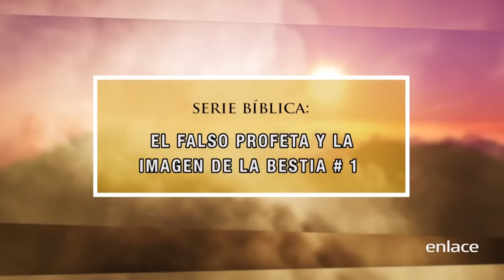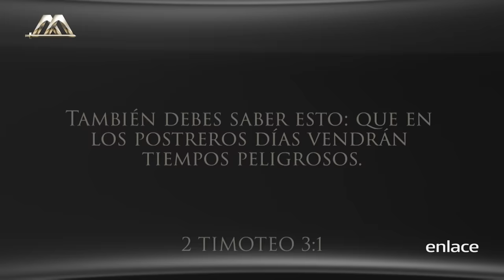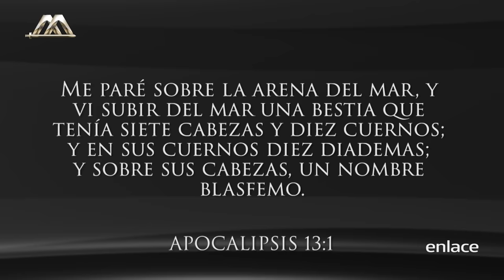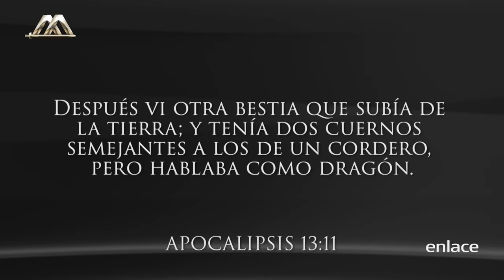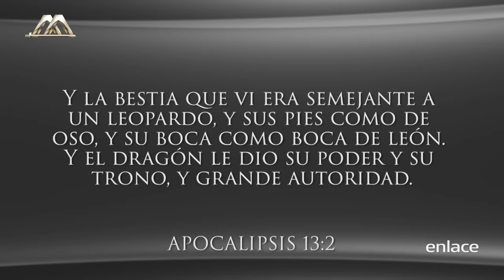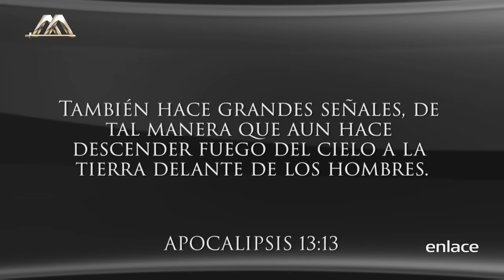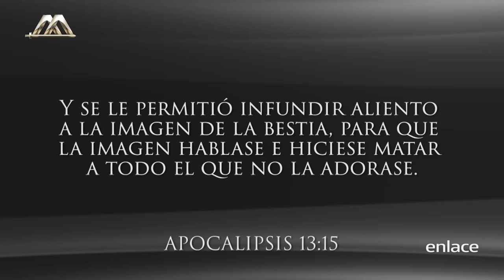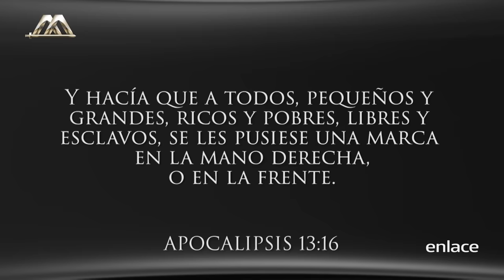El falso profeta y la imagen de la bestia Parte 1 -Vida nueva para el mundo - Enlace TV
Mientras más rápido nos acercamos al final de la historia, podemos descubrir la deshumanización que ya predomina en el mundo. Como hijos de Dios debes mantenerte firme no dejando que tu carácter sea deteriorado.